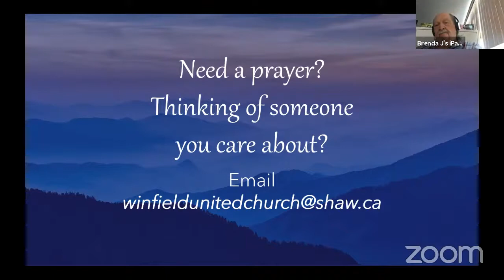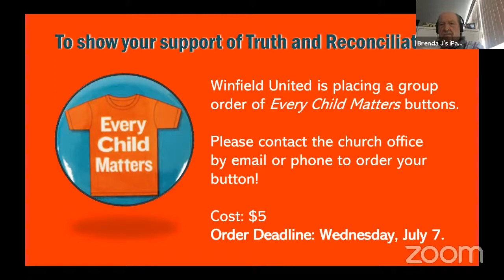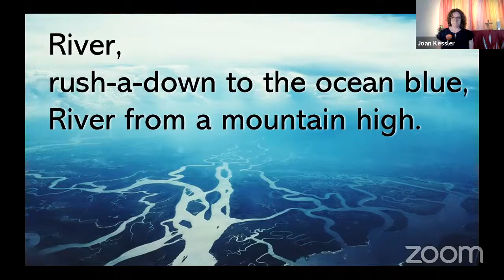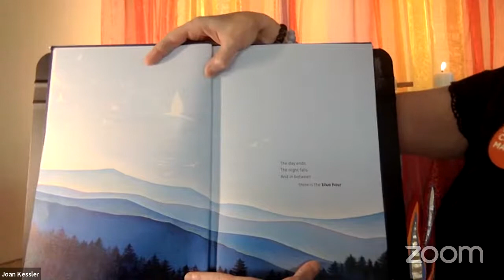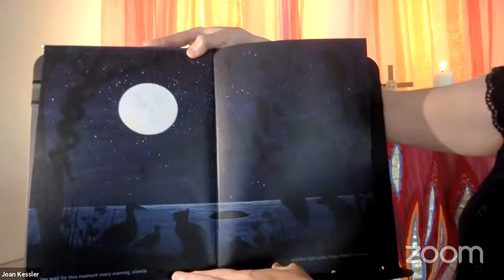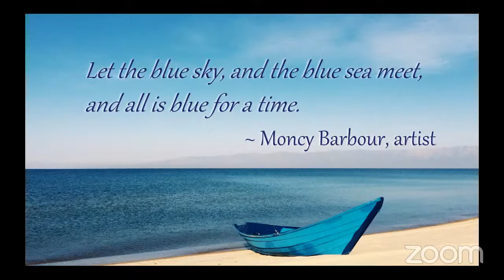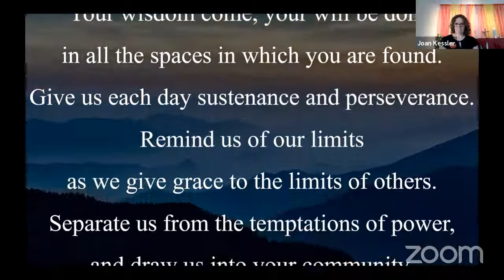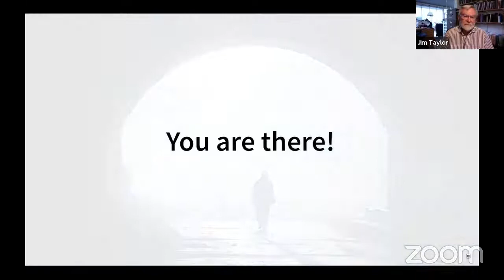Winfield United - Virtual Worship Service - July 4, 2021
Winfield United Virtual Sunday Service on Zoom from July 4, 2021, lead by Rev. Joan Kessler

"River" More Voices # 3
Words and Music: Julian Pattison, 2003

"In the Quiet Curve of Evening" from Voices United # 278
Words & Music: Julie Howard, 1993